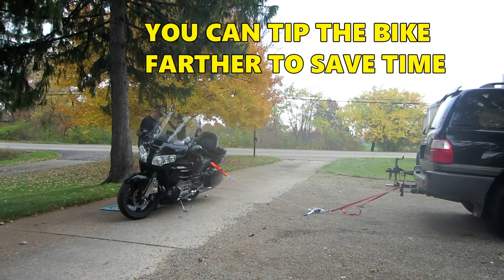R & R a GL1800 rear wheel using a come-along winch.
This is a supplement to my power winch method ) but we use a $16 come-along lever winch from Harbor Freight. This video merely shows how to layover and winch upright to facilitate wheel removal. For the rest of the story see my other video about using a power winch

In an emergency on the road, I hooked the strap to my truck front hook and lowered the bike by driving forward until it was down. Then to raise it I just backed up watching carefully to stop when it was up.